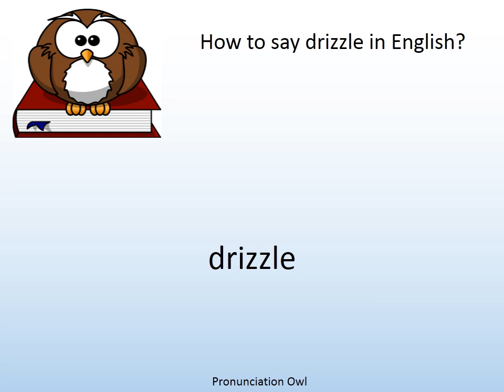How to say drizzle in English? - Pronunciation Owl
How to say drizzle in English? Learn the pronunciation of drizzle!